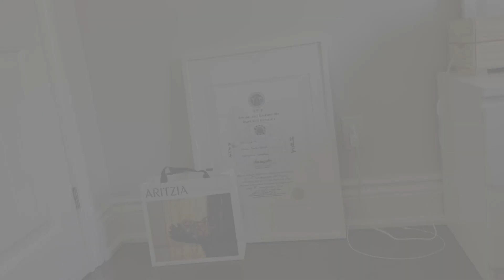CAMUN 21 CLOSING CEREMONY